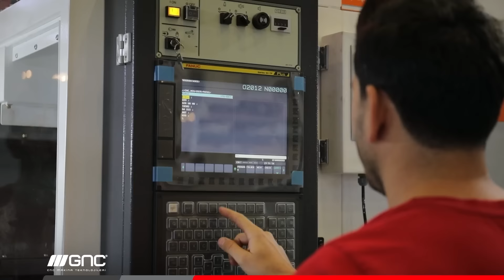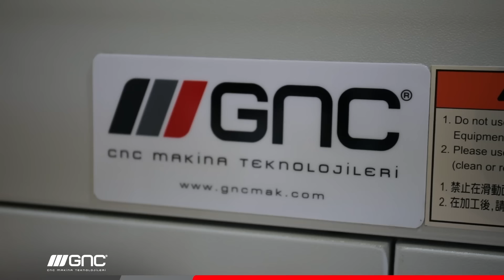GNC Makina MAKTEK Avrasya Fuarı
En başından beri tutkuyla hazırlandığımız, ince işçilik ve özenli çalışmalarımızla MAKTEK Avrasya Fuarı’nda geçirdiğimiz süreci sizlerle paylaşmaktan mutluluk duyuyoruz.